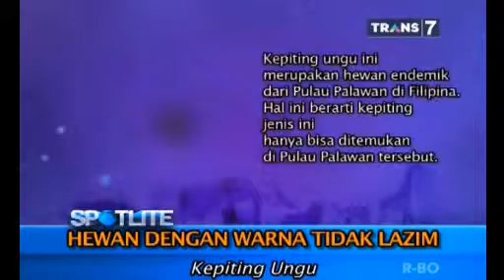Spotlite Hewan Dengan Warna Tidak Lazim